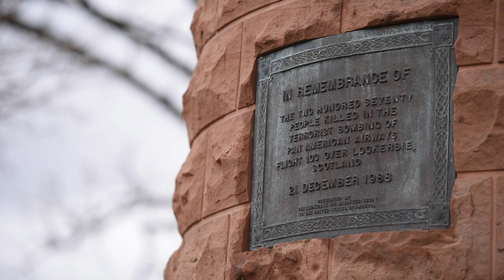Memorial Held for Victims of Pan Am 103 Bombing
A 30th anniversary memorial service for the 270 victims who died in the bombing of Pan Am Flight 103 was held at Arlington National Cemetery in Virginia on December 21, 2018.